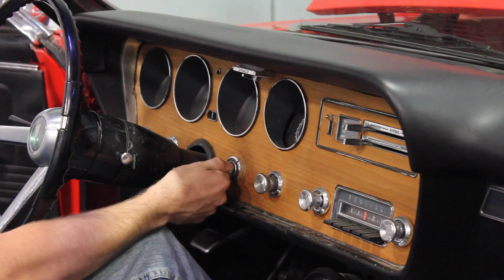2294 ATL 1967 Pontiac Le Mans